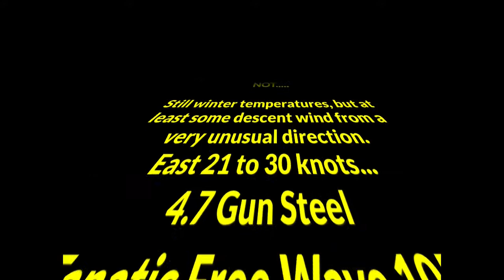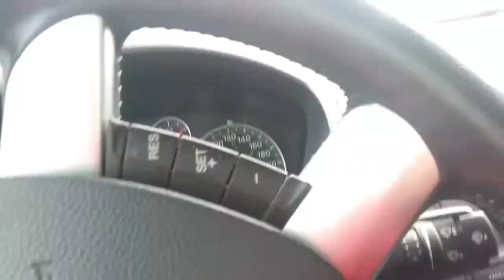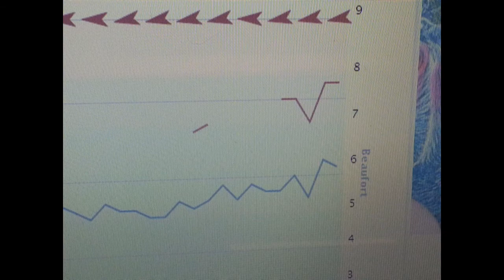Wintersurf_Giesbeek March 23rd 2013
Another test with my cam fixed on the beach during a spring session (but what actually was a wintersession with temperatures around 0 and 1 degrees celcius. Works ok, Pitty though that the batttery life is very poor when it is cold so only very little footage with me on it.